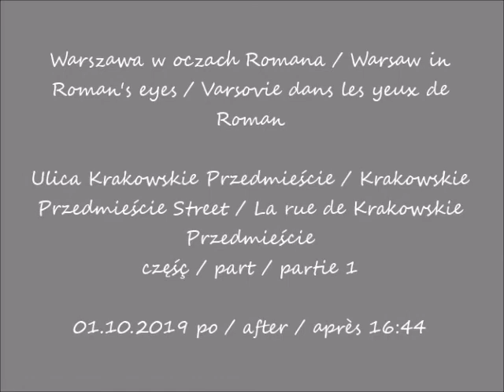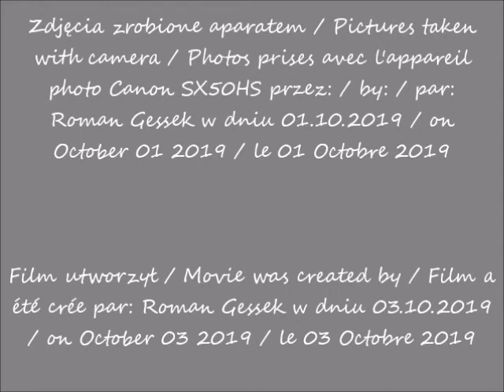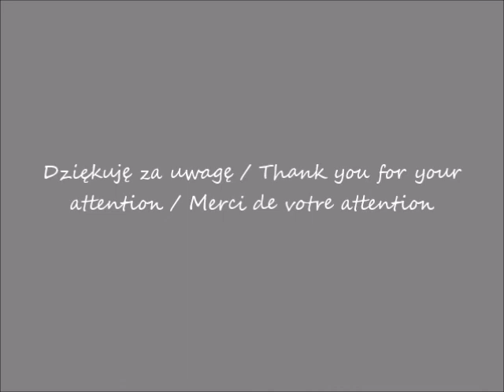2019 10 01 Warszawa Ulica Krakowskie Przedmieście cz 1 po 16 44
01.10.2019 po / after / après 16:44